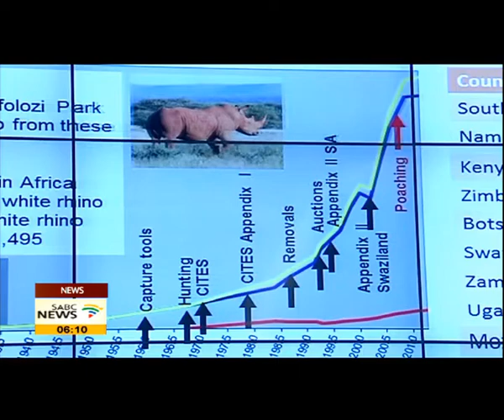The war on rhino poaching is gaining traction: Molewa's view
This is the view of Environmental Affairs Minister, Edna Molewa.
The minister released the 2013/2014 National Environmental Compliance and Enforcement Report in Pretoria on Wednesday...